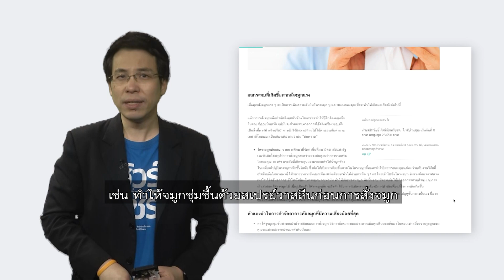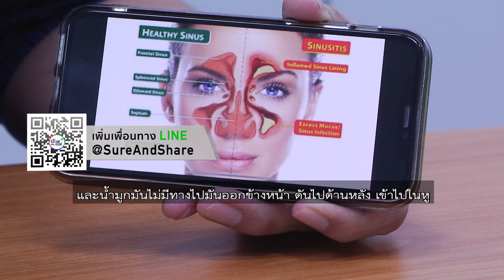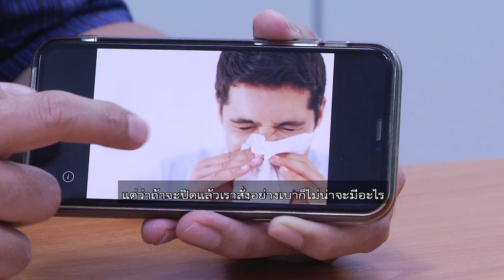ชัวร์ก่อนแชร์ : เหตุผลที่ไม่ควรสั่งน้ำมูกแรงเกินไป จริงหรือ ?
บนสังคมออนไลน์ แชร์ข้อความเตือนถึงเหตุผลที่ไม่ควรสั่งน้ำมูกแรง ๆ  แต่ข้อเท็จจริงเรื่องนี้เป็นอย่างไร ติดตามกับ คุณพีรพล อนุตรโสตถิ์ จากศูนย์ชัวร์ก่อนแชร์

🎯 ตรวจสอบกับ ผศ.นพ.เจษฎา กาญจนอัมพร
อาจารย์ประจำภาควิชา โสต ศอ นาสิกวิทยา

📌 สรุป : ❌ ไม่ควรแชร์ต่อ ❌
มีส่วนที่จริงก็คือการสั่งน้ำมูกที่ค่อนข้างแรงมีผลกระทบแต่ว่าส่วนรายละเอียดอาจจะมีบางส่วนที่ยังไม่ถูกต้อง

Q : เขาบอกว่า การสั่งน้ำมูกแรงเกินไปจะสร้างแรงดันมากกว่าการจามหรือไอและอาจจะทำให้น้ำมูกเคลื่อนไปสู่โพรงจมูกหรือชั้นไซนัสทำให้เกิดการติดเชื้อได้ ?
A : เวลาที่เราสั่งน้ำมูกโดยที่สั่งแรง ๆ ความดันที่เกิดขึ้น โดยเฉพาะถ้าสั่งน้ำมูกข้างเดียว หมายถึงปิดจมูกข้างหนึ่งแล้วสั่งน้ำมูกออกข้างหนึ่ง จะเป็นการเพิ่มแรงดันข้างในที่สูงมาก ๆ พอแรงดันที่สูงมาก ๆ พวกนี้ นอกเหนือจากแค่ว่าตัวน้ำมูกมันจะหลุดออกมาตัวน้ำมูกมันยังกระเด็นเข้าไปข้างใน ซึ่งตรงบริเวณข้างในมันมีตัวท่อที่เชื่อมต่อระหว่างหูกับจมูกหลังโพรงจมูก

เพราะฉะนั้น ตัวแรงดันที่มากขนาดนี้ก็อาจจะทำให้หูเกิดการอักเสบหรือมีการติดเชื้อที่เข้าไปสู่ตัวหูได้  ส่วนเรื่องของโพรงไซนัสอักเสบก็มีโอกาสที่จะเกิดขึ้นได้เนื่องจากว่า นอกเหนือจากเวลาที่เราสั่งแรง ๆ และน้ำมูกมันไม่มีทางไปมันออกข้างหน้า ดันไปด้านหลัง เข้าไปในหู อีกอันหนึ่งก็คืออาจจะกระเด็นเข้าไปตัวที่มันเป็นโพรงไซนัสแล้วไปก่อให้เกิดการอักเสบข้างในก็อาจจะมีความเป็นไปได้

Q : เขายังบอกว่าอาจทำให้เกิดอาการปวดศีรษะได้ ?
A : ทางในเรื่องของการปวดศีรษะเนื่องจากว่าเวลาเราสั่งก็มันจะมีความดันที่มากขึ้น ถามว่ามีโอกาสที่จะทำให้เกิดการปวดศีรษะได้ไหมก็ต้องตอบว่าคงมี เพราะว่าแรงดันที่มากนะครับก็จะอาจจะไปกระตุ้นทำให้เราเกิดอาการปวดศีรษะขึ้นได้

Q : เขายังบอกอีกว่า อาจทำให้หูติดเชื้อได้ ?
A : ก็เป็นเรื่องจริง เพราะว่าถ้าเราสั่งแรงมาก ๆ อย่างที่บอกไปว่า ตัวท่อที่เชื่อมระหว่างหูชั้นกลางกับตัวจมูกก็จะได้รับแรงตัวนี้ไปด้วยตัวเชื้อโรคตัวอะไรพวกนี้ก็จะเข้าไปอาจจะเข้าไปสู่หูชั้นกลางทำให้หูชั้นกลางอักเสบขึ้นได้รวมถึงทำให้เรามีอาการปวดหูได้ก็เป็นเรื่องจริง แต่ว่าจริง ๆ มันก็ขึ้นอยู่กับแรงดันที่เราสั่งด้วย ว่ามันมากขนาดไหน

Q : วิธีกำจัดอาการคัดจมูกที่มีความเสี่ยงน้อยที่สุด เช่น ทำให้จมูกชุ่มชื้นด้วยสเปรย์วาสลีนก่อนการสั่งจมูก ?
A : สเปรย์วาสลีนไม่มีตัวสเปรย์วาสลีนที่เราใช้ในทางจมูก ปัจจุบันไม่ได้มีตัวที่เราใช้ จริง ๆ เราต้องไปหาสาเหตุก่อนว่าอาการแน่นจมูกเกิดจากอะไร บางทีไม่ได้เกิดจากน้ำมูกบางทีเกิดจากเนื้อเยื่อที่มันบวม อันนั้นเราต้องไปแก้ตัวสาเหตุ แต่ถ้าเกิดว่าการแน่นจมูกเกิดจากน้ำมูกการที่ตอนช่วงเช้า ๆ ปัจจุบันนี้คำแนะนำก็คือเราอาจจะใช้พวกน้ำเกลือเพื่อที่จะช่วยในการเพิ่มความชุ่มชื้น หรือทำให้ตัวน้ำมูกที่อยู่ข้างในมันมีความอ่อนลง แล้วก็ทำให้มันออกได้ง่ายขึ้น ส่วนมากตัวที่แนะนำก็คือตัวน้ำเกลือ

Q : การใช้นิ้วหัวแม่โป้งปิดรูจมูกข้างหนึ่ง และค่อย ๆ พ่นลมออกจากอีกข้างอย่างเบา ๆ ?
A : จริง ๆ การปิดก็ต้องบอกว่า จุดประสงค์ของการปิดเพื่ออะไร จุดประสงค์ของการปิดจริง ๆ เพื่อเพิ่มแรงดันของอีกข้างหนึ่งที่เราเปิดเอาไว้ เพราะฉะนั้นถ้าจริง ๆ ก็ต้องบอกว่าคำแนะนำที่ถูกต้องน่าจะเป็นว่าเราค่อย ๆ สั่ง เพียงแต่ว่าจะปิดหรือไม่ปิดก็ไม่ได้มีประโยชน์อะไร เพราะจริง ๆ ถ้าปิดมันเหมือนแค่เป็นการเพิ่มแรงดันมากขึ้นคำแนะนำเราก็อาจจะไม่ได้แนะนำให้ปิดด้วยซ้ำ แต่ว่าถ้าจะปิดแล้วเราสั่งอย่างเบาก็ไม่น่าจะมีอะไร

Q : ในกรณีที่การสั่งจมูกไม่ช่วยอะไรให้ใช้ยาพ่นจมูกเข้ามาทำความสะอาดรูจมูก แต่อย่าทำบ่อยเกินไปเนื่องจากมันจะทำให้รูจมูกแห้งเกินไปซึ่งทำให้ง่ายต่อการติดเชื้อทางระบบหายใจ ?
A : กำกวมมากเพราะว่ายาพ่นจมูกมันเป็น 3 กลุ่มหลัก ๆ ก็คือยาพ่นจมูก เพื่อเพิ่มความชุ่มชื้นอันนี้คือน้ำเกลือใช้ได้ต่อเนื่องนานไม่ได้มีโทษ ยาพ่นจมูกที่ลดอักเสบตัวนี้เป็นสเตียรอยด์ใช้ได้ต่อเนื่องค่อนข้างนานโดยที่ไม่ได้มีผลเสียอะไรมากนักแต่ว่าถ้าอาการโรคดีขึ้นเราก็ควรจะหยุด อันที่ 3 ก็คือกลุ่มที่เป็นตัวลดบวมตัวนี้ก็คือพ่นปุ๊บทำให้จมูกโล่งเลยตัวนี้ถ้าใช้ต่อเนื่องนาน ๆ อาจจะมีโทษมากกว่า

Q : สูดดมไอน้ำอุ่น ๆ เพื่อสร้างความชุ่มชื้นให้จมูก ?
A : จริง ก็เหมือนการพ่นสเปรย์นั่น

Q : สรุปแล้วที่เขาแชร์ว่า สาเหตุที่ไม่ควรสั่งน้ำมูกแรงเกินไปนี่ เป็นอย่างไร ?
A : การสั่งจมูกที่แรงก่อให้เกิดโทษอันนี้จริง แต่ว่าในเรื่องของประเด็นย่อย ๆ อาจจะมีบางส่วนที่ไม่ถูกต้อง ถ้าแชร์ทั้งบทความยังไม่แนะนำ

👉 การแก้ปัญหาบางอย่างหากทำผิดวิธีอาจส่งผลเสียต่อร่างกายได้นะครับ